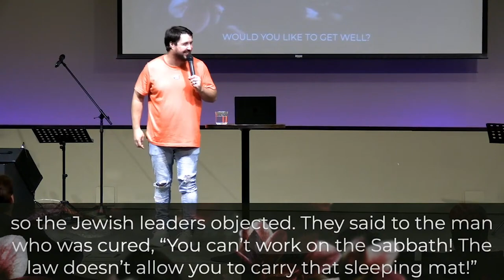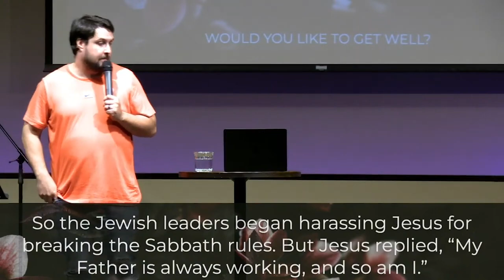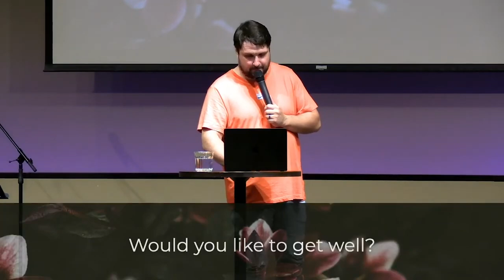Would you like to get well? // QUESTIONS GOD ASKS US // Dustin Bennett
In this message, we explore the story of Jesus healing the lame man at the Pool of Bethesda, focusing on the question, "Do you want to get well?" We are reminded that true healing, whether physical, mental, emotional, or spiritual, comes through faith in Jesus and following His call to action. Join us as we discuss the importance of seeking Jesus for our deepest needs and embracing His invitation to a transformed life.